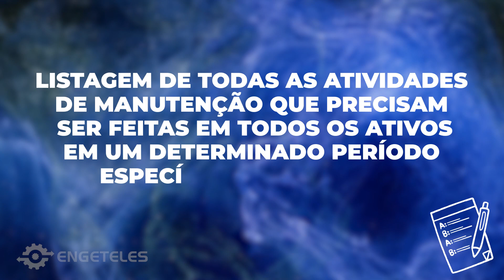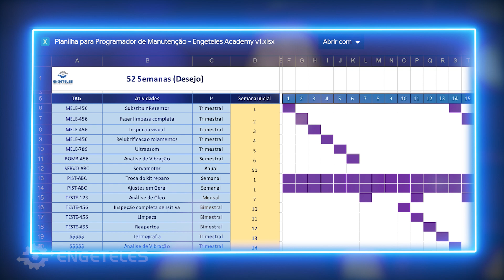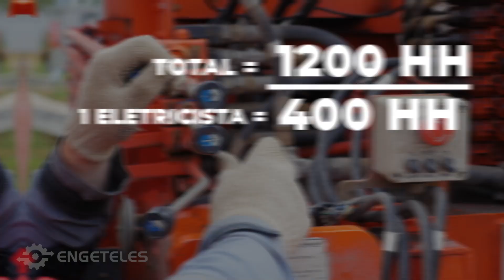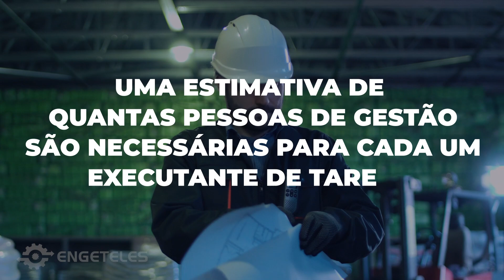COMO DIMENSIONAR EQUIPES PARA SERVIÇOS DE MANUTENÇÃO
Quando falamos de dimensionamento de equipe de manutenção, precisamos entender que existe o dimensionamento dos executantes das ordens de serviço e também existe o dimensionamento da gestão da manutenção (controle, programação, supervisão, entre outros).

Assista ao vídeo e aprenda COMO DIMENSIONAR EQUIPES PARA SERVIÇOS DE MANUTENÇÃO.